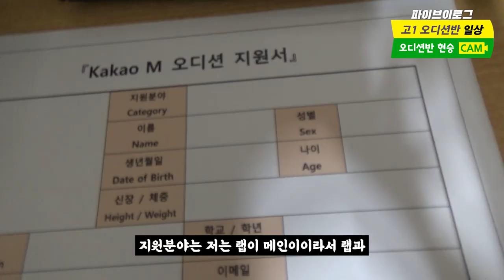[대구댄스학원/오디션학원] 오디션반 고1 현승이의 일상 브이로그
▶이달의 소녀 여진/미스틱 김수현/프로미스나인 이채영/
원팀 진우/bae173 도하 본원출신